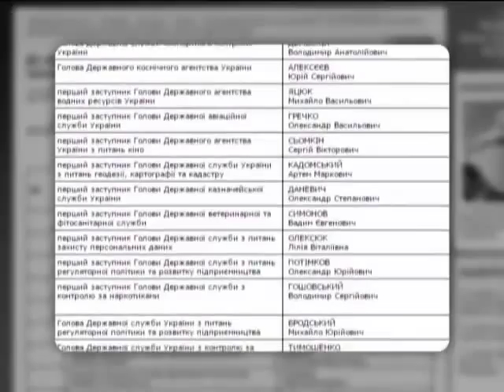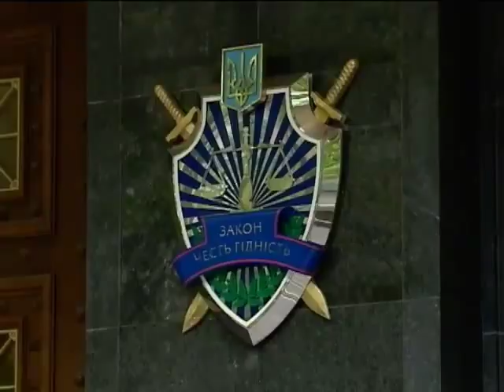В Україні люстрували перших 40 чиновників